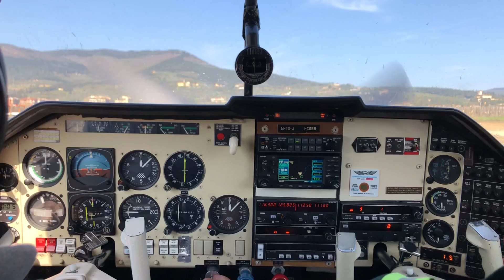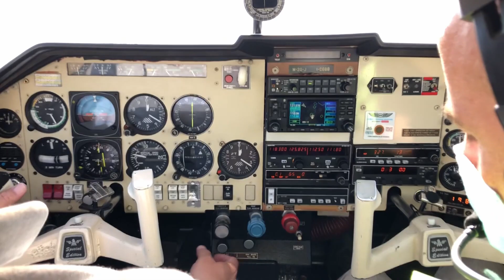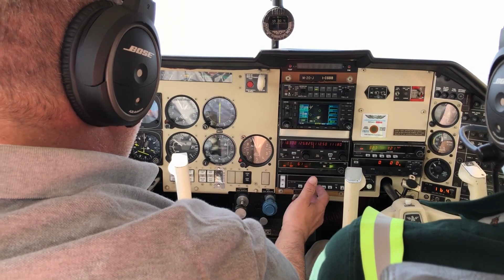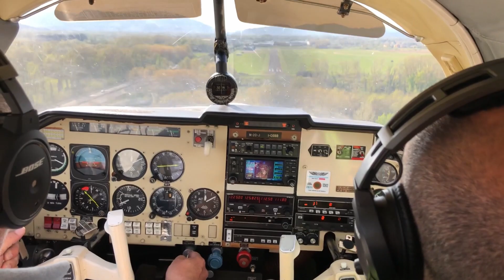Da Firenze RW23 a Lucca RW28 con il Mooney MJ20